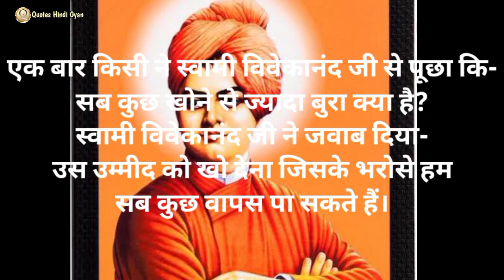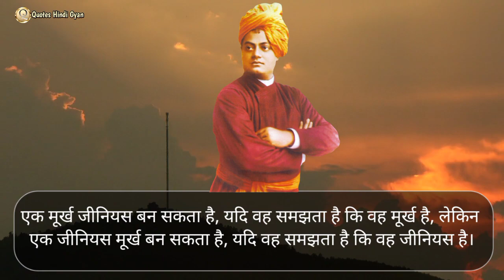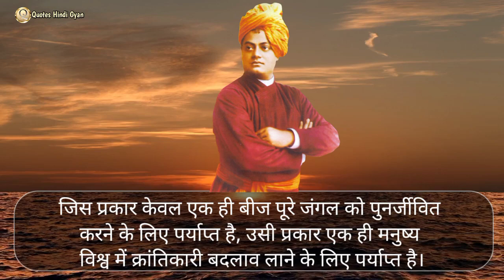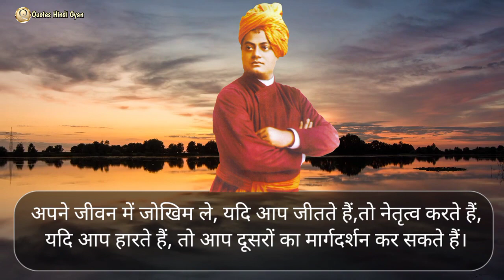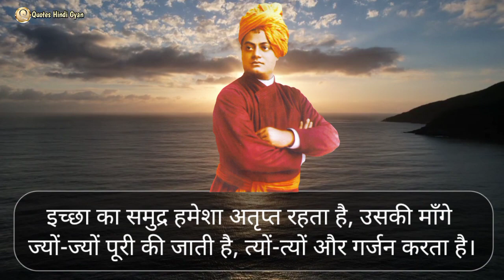जिसे अपने Future की चिंता है वही देखें। Top 20 Swami Vivekananda Quotes in Hindi, Hindi Quotes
स्वामी विवेकानंद के प्रेरणादायक विचार/ best quotes of swami vivekananda in hindi/ motivational quotes in hindi/ motivational video

आज का सुभ विचार:- एक विचार लो और उस विचार को अपनी जिंदगी बना लो, उसी विचार के बारे में सोचो, उसी के सपने देखो उसी को जिओ।

आज हम स्वामी विवेकानंद जी के 20 सबसे महतवपूर्ण प्रेरणादायी व अनमोल विचार सुन ने वाले हैं। जो आपकी जिंदगी को वक्त में बदल के रख देंगे। क्योंकि मैं खुद स्वामी विवेकानंद जी की जिंदगी से उनके विचारों से, बहुत प्रभावित होता हूं। उनके विचार उनकी जिंदगी के किसी मेरे जीवन में हमेशा एक नई ऊर्जा उत्पन्न कर देती हैं। मेरे लिए आपसे भी यही कहना चाहता हूं कि एक बार वीडियो को जरूर और अंत तक देखना। और ऐसी महान आत्मा के प्रेरणादाय विचारो से जरूर कुछ सिख कर जाना।

Topics related to Life Quotes in Hindi:-

युवाओं के लिए स्वामी विवेकानंद के श्रेष्ठ powerful विचार
स्वामी विवेकानंद के प्रेरणादायक विचार
स्वामी विवेकानंद का अनमोल वचन क्या है?
युवाओं के लिए स्वामी विवेकानंद के विचार
स्वामी विवेकानंद के विचार क्या थे?
best quotes of swami vivekananda in hindi
Which is the famous quotes of Swami Vivekananda?
hindi quotes
motivational video
motivational quotes
motivational quotes in hindi sandeep maheshwari
most powerful quotes in Hindi
all time best quotes
inspirational quotes
life quotes
famous quotes